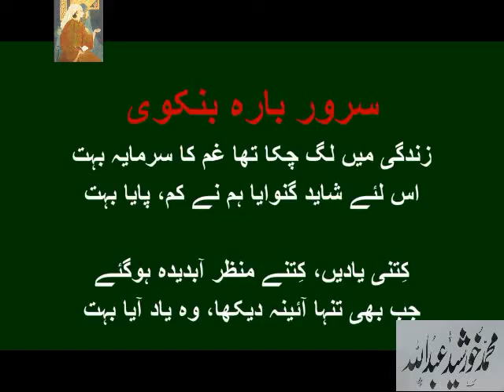Mustafa Zaidi Shahnaz : Fankar Khud na thi